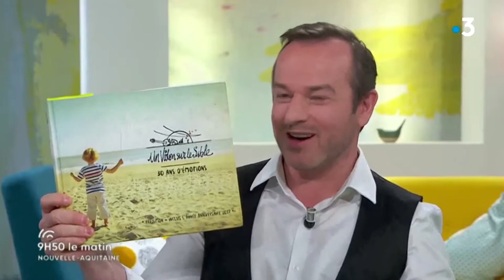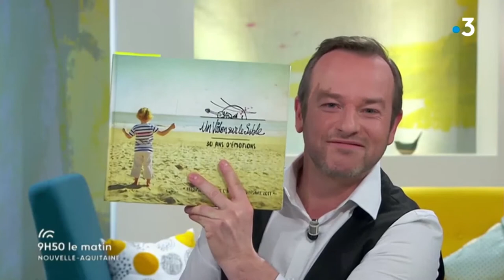Violon sur le sable